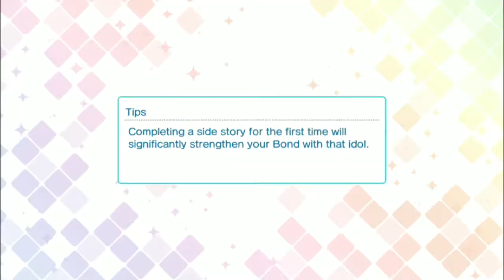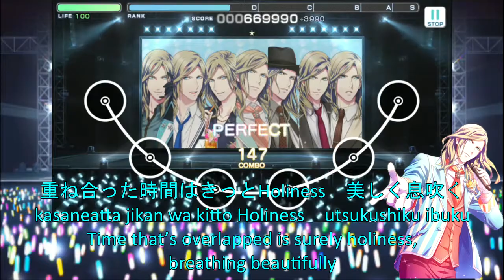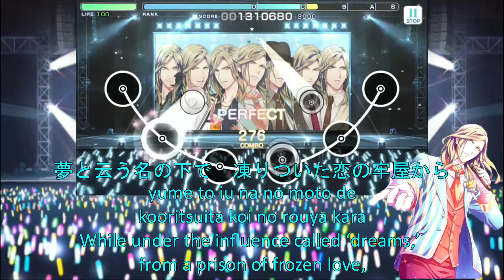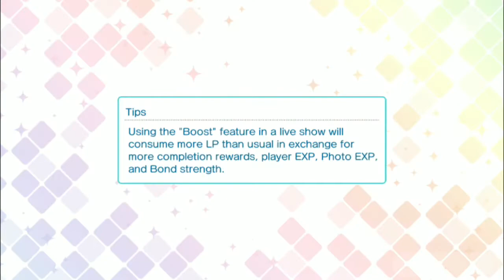[ Camus ] Zettai Reido Emotion - Utapri Shining Live - Lyrical Gameplay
Info: Sorry for the audio :v

In-game Live Settings:
Song: 10
Sound: 6
Speed 8
Tap Sound: 2
Voice Clip: 0